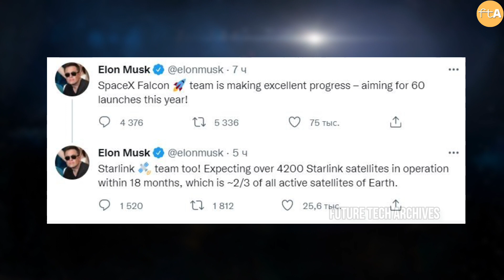Breaking | SpaceX's Shocking Plan For 2022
In This Video We Are Going To Share SpaceX's Shocking Plan For 2022

Elon Musk revealed the plans for SpaceX and Starlink in the coming months, fastening more on the Falcon operations and the satellites required for the overhead internet connection from the company. One thing is for sure the tech CEO is aiming for several massive systems for both his space ventures, fastening more on its self-growth.

If you’re new to this channel, welcome to “Future Tech Archives”. This channel is all about Elon Musk-related news and updates. We do our best to create the best inspirational and informative videos so you can get up to date with the latest news of the tech world and what are the next big things Elon musk working on.